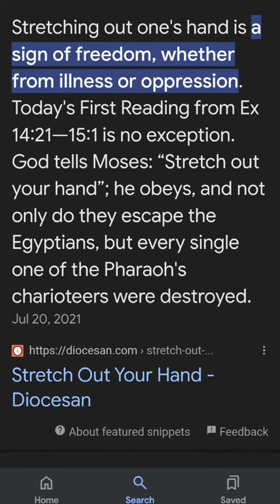FOR THE BRIDE!